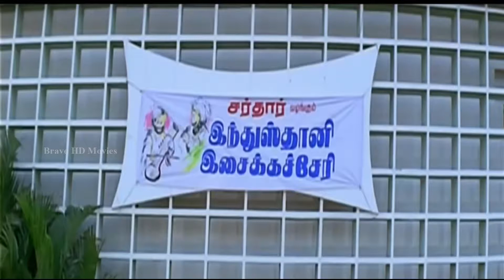என்னடா சலோ சலோ பிச்சுப்போடுவேன் | Thedinen Vanthadhu | Goundamani Kalakkal Comedy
கௌண்டமணியும் பிரபுவும் ஹிந்தி கத்துக்க படுற பாடு இருக்கே நம்ம வயிறு வலிக்காம இருக்கணும்